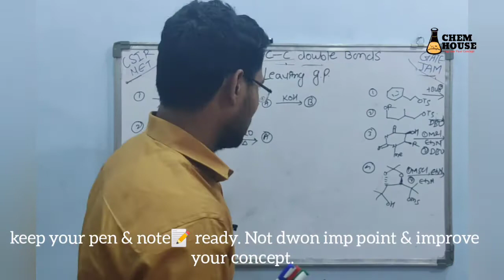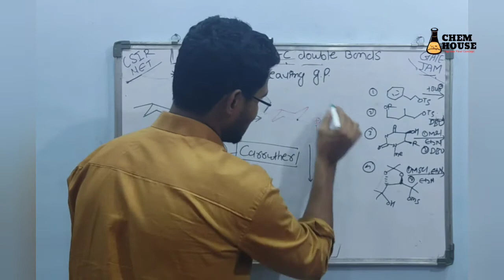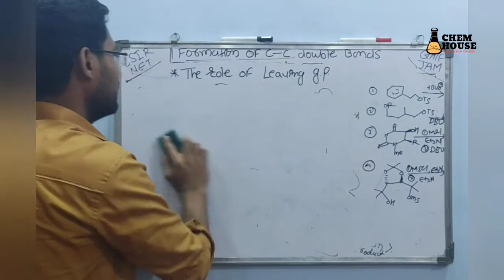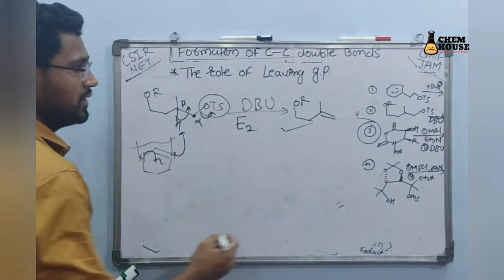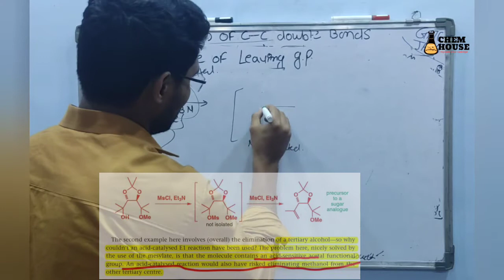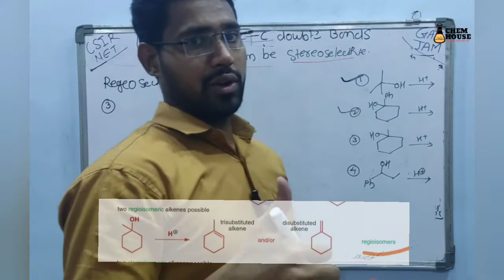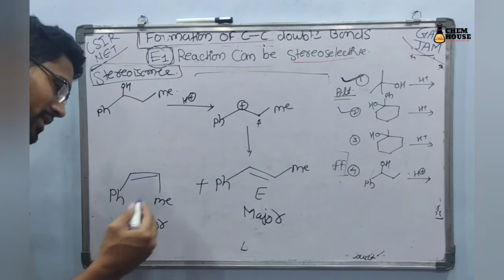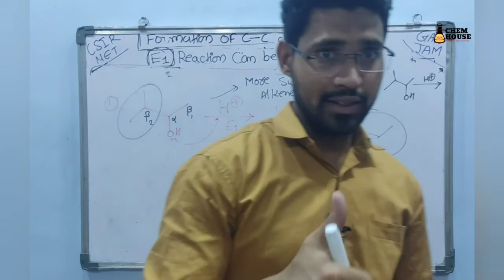Clayden||Carruthers||George S. Zweifel|| L-3 Elimination Reaction(E1&E2)Explain With Reference📚Books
Lecturer - (O3)
CHEM HOUSE BEST ONLINE CHANNEL FREE FOR CSIR UGC NET# GATE # IIT JAM # TIFR#
 EVERY CONCEPT EXPLAIN WITH HELP OF REFERENCE BOOKS...

Very Important topic for Upcoming Exam
all REFFERENCE books points are Cover on this Video and some References book's Pictures are also includes . and I think student's easily understand this topic and Concept on this video Lecture.
keep watching and share .. thanks.

CSIR NET GATE IITJAM TIFR..